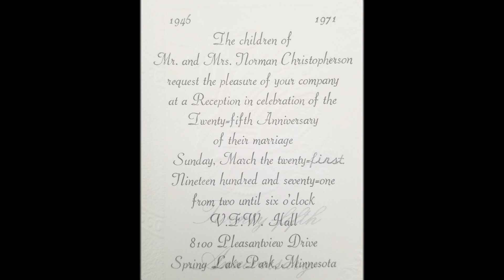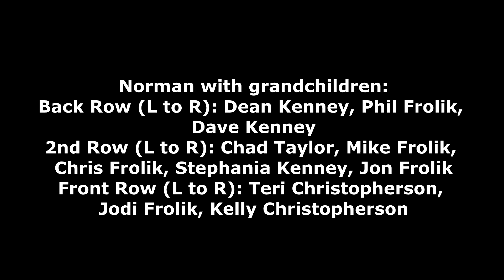Christopherson Family Photos: The 1970's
Hello all and welcome back! I am still working on all of the photo slideshows with my aunt. I bring to you - the 1970's! Lot's of family evolution happening during this decade with marriages, grandchildren, and retirements. I hope you enjoy, and there are even a couple of the first known family photos of the 1941 Case SC in the video! I hope you all have a very Merry Christmas!